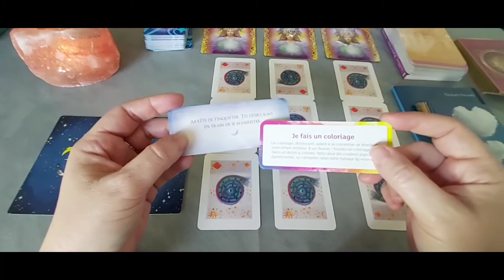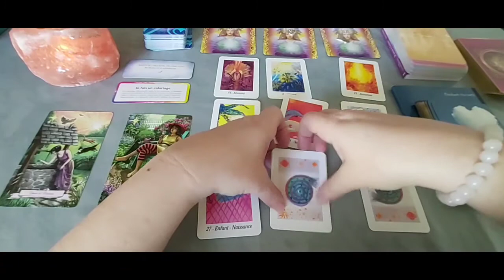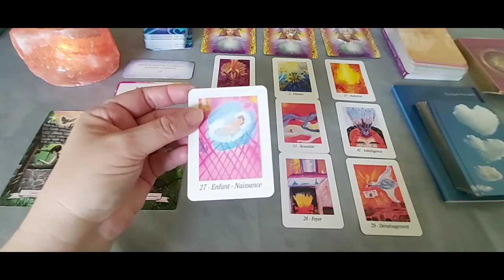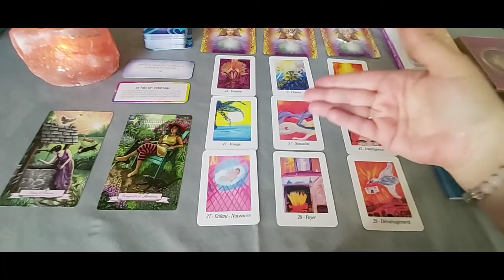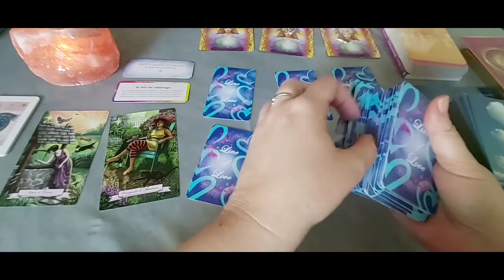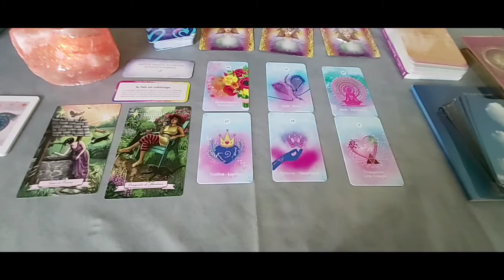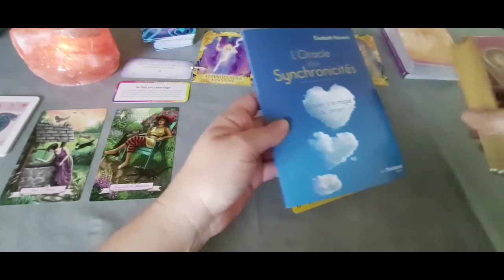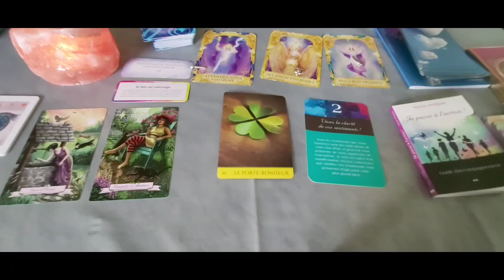Les énergies du week-end des 3 et 4 avril : Gardez le cap sur vos objectifs et faites un voeu.😊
A bientôt.
Cécile.